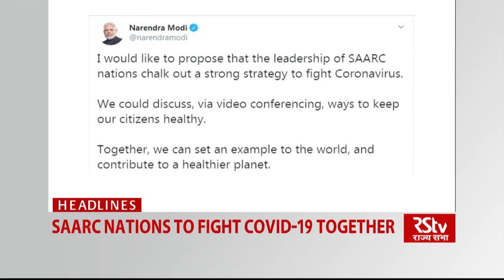Top Headlines at 9:30 am (English) | March 14, 2020